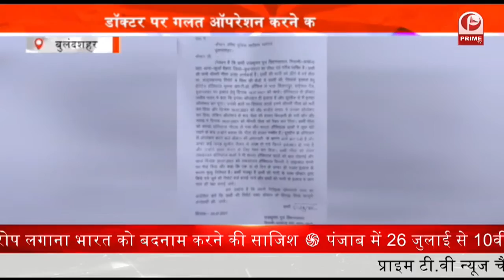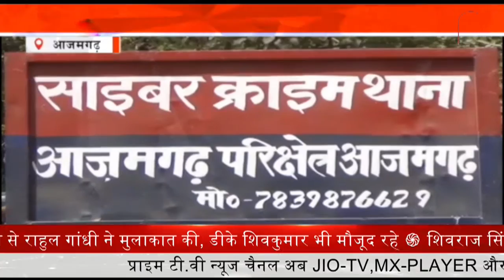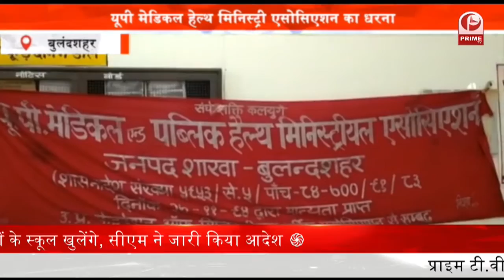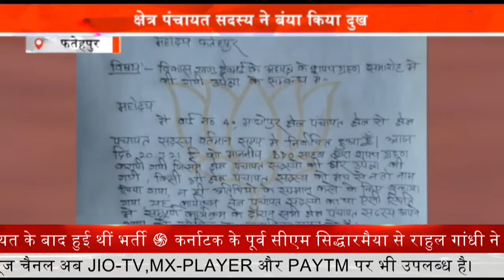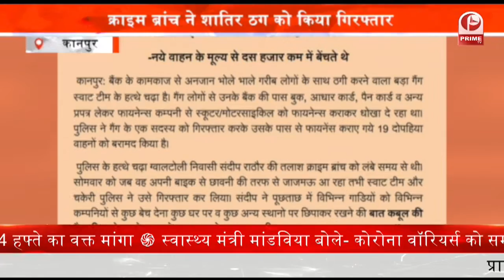Crime In Uttar Pradesh : क्राइम ब्रांच ने शातिर ठग को किया गिरफ्तार || Prime Tv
क्राइम ब्रांच ने दो शातिर ठगों को गिरफ्तार कर एक ऐसे गिरोह का पर्दाफाश किया है... जो गरीबों और मजबूरों को लालच देकर उनके नाम पर मोटरसाइकिल फाइनेंस करवाते और फरार हो जाते... ठगों ने इस तरह बैंकों को लाखों रुपये का चूना लगाया है... पुलिस को इनके पास से 19 बाइक बरामद हुई हैं...बता दे कि क्राइम ब्रांच की टीम ने ग्वालटोली के आरोपी संदीप राठौर को पकड़ा... निशानदेही पर फाइनेंस कराई गईं बाइक भी जब्त की गई...